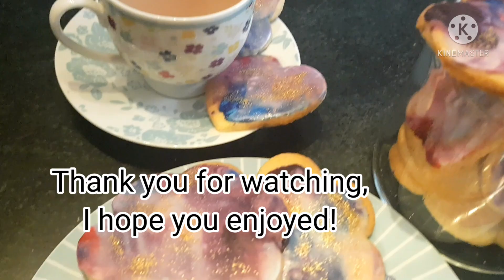Galaxy sugar cookie recipe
Song: Call on me
Artist: Starley (Ryan Riback remix)

Ingredients:
-280g of all-purpose flour
-170g of unsalted butter
-150g of granulated sugar
-1 egg
-1/2 teaspoon of baking powder
-1/4 teaspoon of salt
-2 teaspoons of vanilla extract
-1/4 teaspoon of almond extract (optional)
-Royal icing

Instructions:

1. Mix the flour, baking powder and salt together then set aside.
2. Beat the butter and sugar together.
3. Add the egg, vanilla extract and almond extract then mix until combined.
4. Add the dry ingredients to the wet ingredients. The dough will be soft but if it is too sticky you can add a tablespoon of flour.
5. Cut out your shapes and put them on the trays. Put the trays in the fridge for 1 hour.
6. Bake cookies for 11-12 minutes at 180°C.
7. Leave cookies to cool then decorate with royal icing.